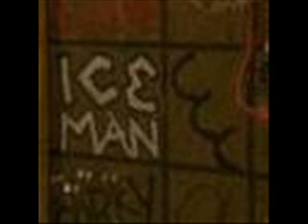eminem vs. 2 pac "stan" -ICEMAN-